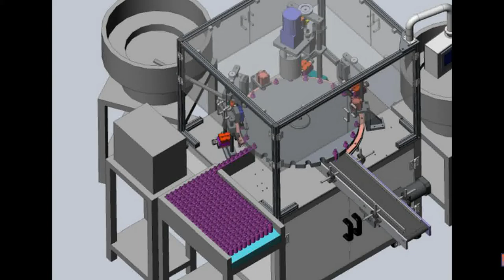Essential oil filling corking capping equipment automatic liquid filler corker capper MC 充填鎖蓋精油瓶機械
Model YX-50G Essential oil filling corking capping equipment automatic liquid filler corker capper machine 充填鎖蓋精油瓶機械 designed and manufactured by our engineer team in cosmetic&food&pharma making and packaging machinery is widely used in the daily chemical industry like filling liquid machine and such like.We as a famous manufacturer moreover can design and produce the packaging machine according to the special requirements from customers.
PENGLAI INDUSTRIAL CORPORATION LIMITED
Ⅰ: Notice before starting the machine model YX-50G essential oil filling machine(Machine designed manufactured for customers in ON Canada).
1. The machine is powered by single phase/220V alternative current; Confirm the right connection before turning on the machine.
2. Check if the air pressure be connected in a proper way.
3. If there are any foreign objects on the machine and in the mould,Remove the foreign objects;
4. Confirm the hoses connected with peristaltic pumps be placed into the materials tank;
5.Check if the filling nozzles be aligned with the bottles mouth,capping heads with the bottles;
Parameter setting
(1). Vial feeding sensing time: The 2pcs sensing fibers over the feeding cylinder detect the bottles,then push the bottles in the sensing time;
(3). Turnplate start delay: It means that the machine is operated ,The time when the turnplate starts to rotate after the action in each station is completed;
(4). Filling Rise Delay: After finishing filling the time to delay the rising of filling nozzle;
(5). Pupm pressing-fitting time: It means that the pressing time keeps on the bottles when the pneumatic  element presses the pump on the bottle;.
(6). Vial press in place delay: The same function as item(5
 (7). Pump feeding holding time: It means the time between the clamping and pressing the pump on the bottles from the pneumatic element;
Basic parameter of Essential oil bottles filling capping labeling line with rotary table feeding liquid bottling machines model YX-50G:
Power: ~220V/single phase Current: 10A
Frequency: 60HZ Air pressure: 0.7MPa
Power: 1500W Size:1895*1453*1731mm
Weight: 485 kg Gross weight:555kg
Filling volume: 1ml to 150ml
Maintenance
1.It is necessary to check and maintain the machine to elongate the machine and optimize the function of machine;
The working machine should be maintained every three month; The bearing and gear transmission part must be lubricated with the grease; The lubrication must be done periodically; The slide way oil (N68) should be added into the part like reciprocating mechanism motion or lifting two times every day; The automobile oil(N68) should be added into the rotary or swinging parts; Every half month add the grease into the cam slot; Every month one time for oil nozzle by adding the grease;
2 Never use metal tools to hit or scrape the surface where the bonding is conglomerated on the parts like components or mold.
3.If the machine stops running for a long time add the grease for lubrication in the parts like transmission or bearing part; Also treat the machine with water-proof protection。
4 Never put any objects on the machine lest it damage the machine.
5. Clean the dust inside the components periodically also check all the screws and fix any screw loosened.
6. Check the screws in the terminals for wiring at a certain time and be sure the screw is fixed;
7.Check if there be any loose station in the stretched wiring path from the electric boxes ; If the part is too loose re-fix the screw in order to avoid the abrasion or damage in the insulation layer which may cause the electric leakage;
8. Check the easily-worn pats and change the damaged one on time;
Our Factory since 1992 has been manufacturing the cosmetic&food making and packaging machinery.In these field we have the experience rich enough to solve the questions encountered by our customers from both home and abroad.For more information about various high quality machinery like Model YX-50G Essential oil filling corking capping equipment automatic liquid filler corker capper machine 充填鎖蓋精油瓶機械 ,please email via or browse our